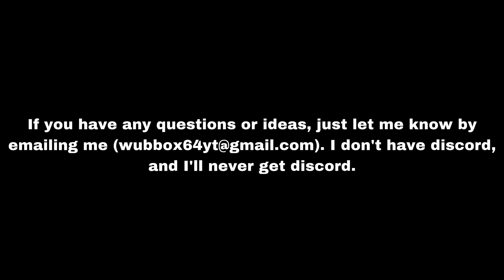new channel announcement weehee